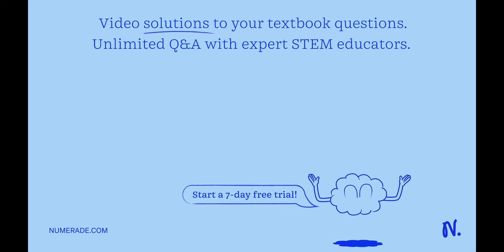Which statement accurately describes the relationship between cytokines and mitosis? A.) Mitosis in…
Which statement accurately describes the relationship between cytokines and mitosis? A.) Mitosis includes interphase and cytokines B.) cytokines occurs before mitosis C.) cytokines occurs during mitosis D.) interphase includes cytokines and mitosis